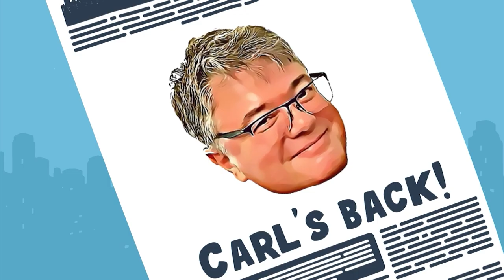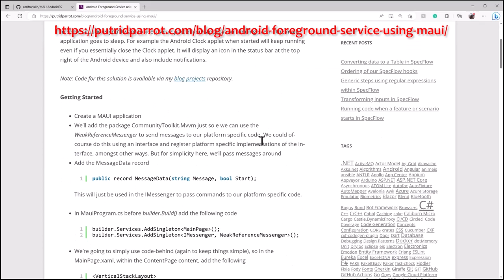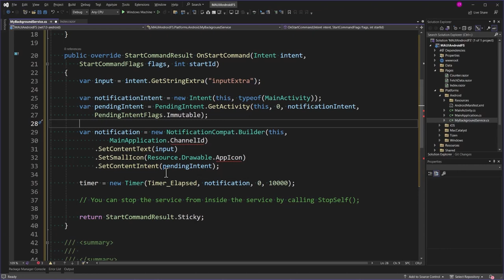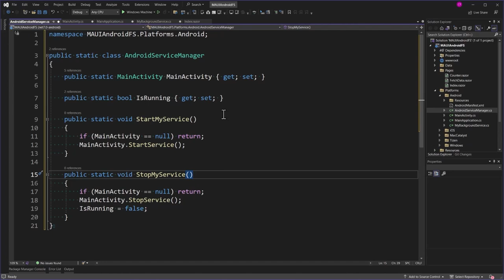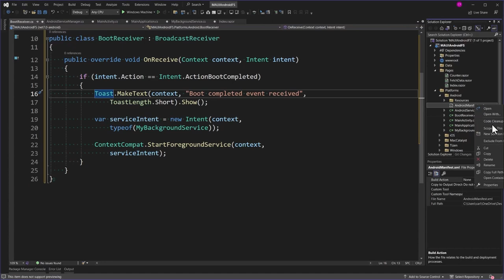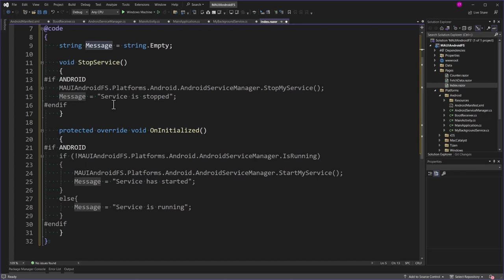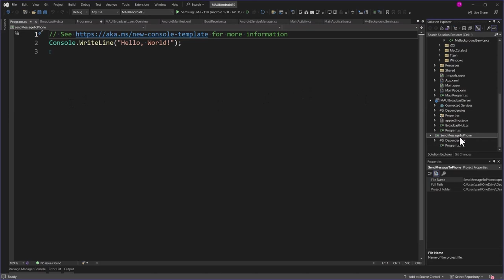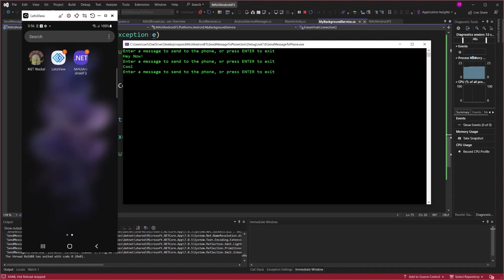MAUI Android Background Services: The .NET Show with Carl Franklin Ep. 46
Carl shows how to write a service on Android that runs in the background even when your app isn’t running, and shows app notifications.

⚡️⚡️⚡️ Register your FREE COPY of DevExpress MAUI Controls TODAY ⚡️⚡️⚡️